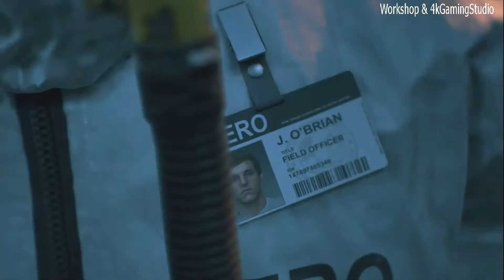Days Gone Movieclip Cinematic HD 2020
Best action movie Cinematic, best movieclips 2020,  action movie trailers, action movies